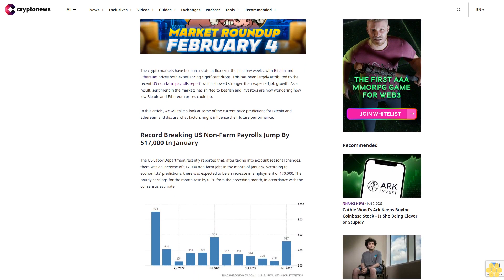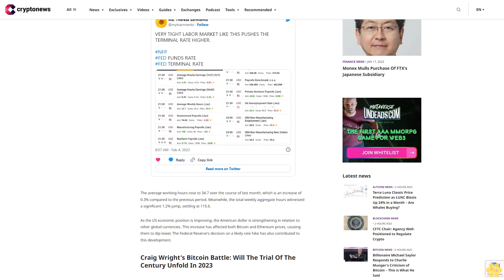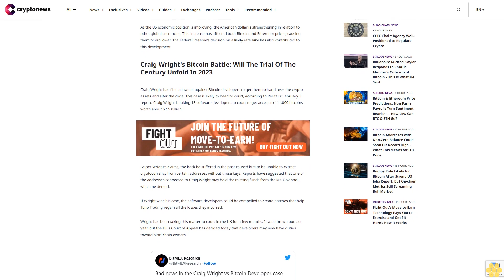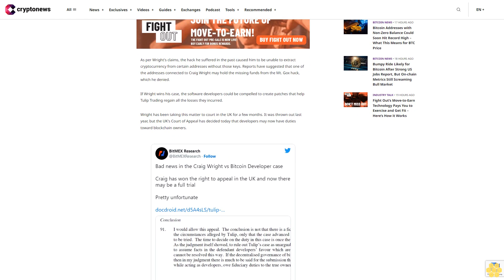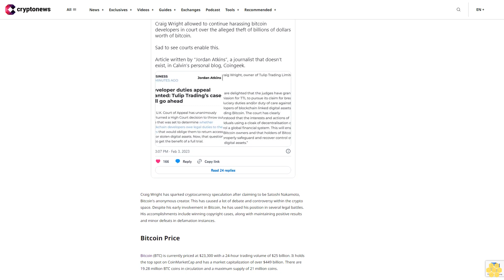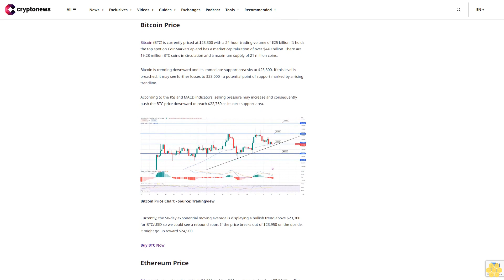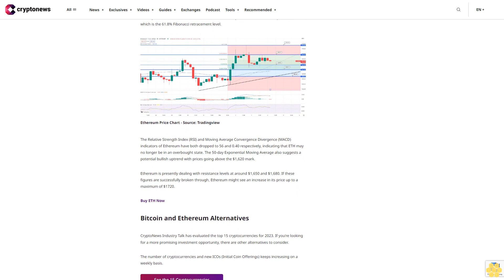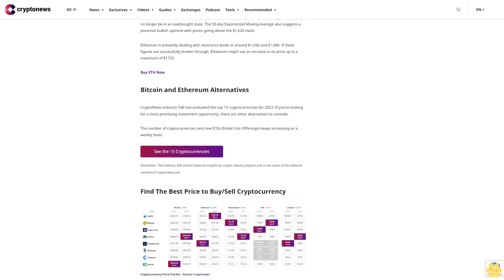Bitcoin & Ethereum Price Predictions: Non-Farm Payrolls Turn Sentiment Bearish — How Low Can BTC &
The crypto markets have been in a state of flux over the past few weeks, with Bitcoin and Ethereum prices both experiencing significant drops. This has been largely attributed to the recent US non-farm payrolls report, which showed stronger-than-expected job growth. As a result, sentiment in the markets has shifted to bearish and investors are now wondering how low Bitcoin and Ethereum prices could go.

In this article, we will take a look at some of the current price predictions for Bitcoin and Ethereum and discuss what factors might influence their future performance.

Record Breaking US Non-Farm Payrolls Jump By 517,000 In January.

The US Labor Department recently reported that, after taking into account seasonal changes, there was an increase of 517,000 non-farm jobs in the month of January. According to economists' predictions, there was expected to be an increase in employment of 170,000. The hourly earnings for the month rose by 0.3% from the preceding month, in accordance with the consensus estimate.

The rate of earnings growth slowed from 4.8% in December to 4.4% in January, compared to the estimated figure of 4.3%. This marks a decrease from the prior year's numbers.

The average working hours rose to 34.7 over the course of last month, which is an increase of 0.3% compared to the previous period. Meanwhile, the total weekly aggregate hours witnessed a significant 1.2% jump, settling at 115.6.

As the US economic position is improving, the American dollar is strengthening in relation to other global currencies. This increase has affected both Bitcoin and Ethereum prices, causing them to dip lower. The Federal Reserve's decision on a likely rate hike has also contributed to this development.

Craig Wright's Bitcoin Battle: Will The Trial Of The Century Unfold In 2023.

Craig Wright has filed a lawsuit against Bitcoin developers to get them to hand over the crypto assets and alter the code. This case is likely to head to court, according to Reuters' February 3 report. Craig Wright is taking 15 software developers to court to get access to 111,000 bitcoins worth about $2.5 billion.

As per Wright's claims, the hack he suffered in the past caused him to be unable to extract cryptocurrency from certain addresses without those keys. Reports have suggested that one of the addresses connected to Craig Wright may hold the missing funds from the Mt. Gox hack, which he denied.

If Wright wins his case, the software developers could be compelled to create patches that help Tulip Trading regain all the losses they incurred.

Wright has been taking this matter to court in the UK for a few months. It was thrown out last year, but the UK's Court of Appeal has decided today that developers may now have duties toward blockchain owners.

Judge Colin Birss recently ruled that Tulip has a valid point about cryptocurrency being placed in the care of developers, who may be mandated to move the user's Bitcoin to a safer place for security purposes.

James Ramsden, an attorney for some of the developers who are appealing their case, said his clients are worried. Not only could this mean paying money out of pocket, but it also has a potential ripple effect throughout the blockchain industry.

Craig Wright has sparked cryptocurrency speculation after claiming to be Satoshi Nakamoto, Bitcoin's anonymous creator. This has caused a lot of...